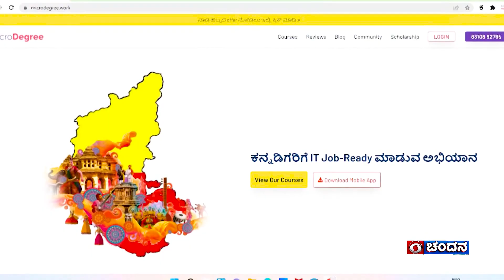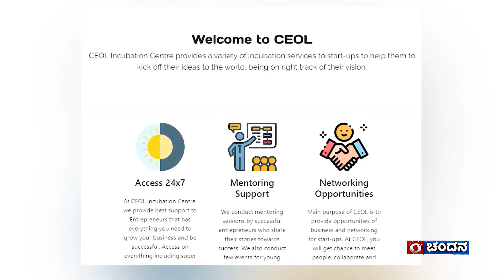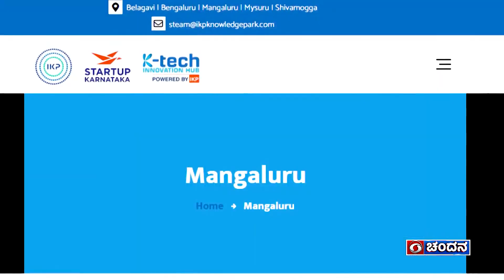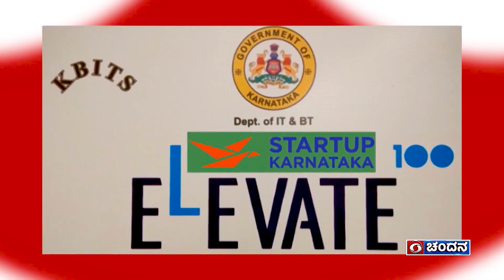English ಬೇಡ! ಕನ್ನಡದಲ್ಲೇ IT ಕಲಿಯಿರಿ!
Have questions or need more info? Click below to fill out our enquiry form

🔥 MicroDegree: Making Tech Learning Easy in Kannada! 🚀🎙️
In this podcast, we share highlights from MicroDegree Co-founder Manikanta Nair’s interview on DD Chandana! 📺💡 Find out how MicroDegree is helping Kannada learners start their tech careers and making IT education accessible to everyone! 💻✨
💼 MicroDegree’s Journey – How Gaurav Kamath, Rakesh Kottari, and Manikanta Nair built Karnataka’s leading EdTech platform 🚀
🔹 Non-IT to IT Career Shift – Making tech learning simple for beginners
🔹 Helping Rural Students – Bridging the skill gap and creating job opportunities
If you’re interested in tech, career growth, or learning in Kannada, this episode is for you! 🎧🔥

ಈ podcast ನಲ್ಲಿ MicroDegree Co-founder Manikanta Nair ಅವರ DD Chandana Interview ಹೈಲೈಟ್ಸ್ ನಿಮ್ಮೊಂದಿಗೆ ಹಂಚಿಕೊಳ್ಳುತ್ತೇವೆ! 💡📢 Tech education ಅನ್ನು Kannada ನಲ್ಲಿ revolution ಮಾಡುವ ಬಗ್ಗೆ ತಿಳಿಯಿರಿ!
🔹 Non-IT to IT Career Shift – Kannada ನಲ್ಲಿ tech learning accessible ಮಾಡುವ ಪ್ರಯತ್ನ
🔹 Rural Students & IT Future – ಹಳ್ಳಿಗಳಲ್ಲಿಯೂ IT career build ಮಾಡುವ ಅವಕಾಶ 💻✨
ನೀವು Tech Learning, Career Growth, Kannada Education ಬಗ್ಗೆ ಆಸಕ್ತಿ ಹೊಂದಿದ್ದರೆ, ಈ episode ತಪ್ಪದೆ ನೋಡಿ! 🎧🔥